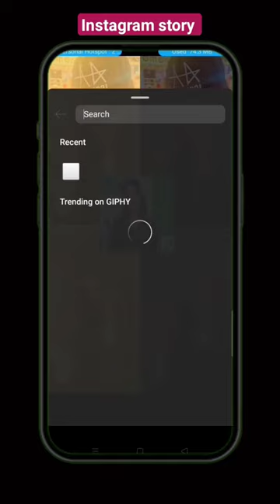Creative insta story ideas ✨|| Aesthetic instagram story ideas 💡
story ideas shortvideo editing Creative insta story ideas ✨|| Aesthetic instagram story ideas 💡

easy insta story for friendship
status for friends
insta story ideas for girls
Instagram story ideas for girls
insta story idea for wearing saree
Instagram story ideas for wearing saree
aesthetic insta story
aesthetic Instagram story easy
unique story ideas
unique insta story idea
unique Instagram story ideas
creative story idea for girls
creative insta story for girls
trending shorts
treading story ideas
treading story, trending video , trending status, trending song
viral status, viral reels, viral short , Viral
 video, viral insta story,
viral short video
viral Instagram story ideas
viral Instagram story
enthusiastic person photo